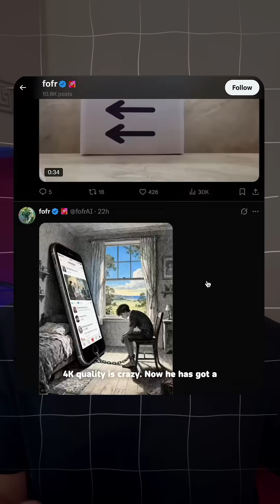Seedream 4.0 is insane! The Nano Banana 🍌 Killer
Seedream 4.0 is insane! (8 Wild Demos)
Seedream 4.0 is here, and it's being called the 'Nano Banana killer' for a reason. In this video, we're putting ByteDance's new AI image generation model to the test with 8 insane, wild demos that show off its most powerful features. From professional-grade 4K images to a new level of creative control, you won't believe what this AI can do.

What makes Seedream 4.0 so insane? We'll dive into the technology, including its new architecture and how it's designed to be faster and more precise than any other tool on the market. We'll show you specific examples of its capabilities, including:

AI Text-to-Image: Creating stunning, high-resolution visuals from a simple prompt.

In-depth Image Editing: Using text prompts to precisely modify images, from changing colors to removing objects. 🔥

Multi-Reference Consistency: Generating cohesive images by uploading multiple reference photos. 🔥

4K Resolution & Speed: The ability to produce professional-grade, 2K-4K images in under two seconds. 🔥

This is not just another AI art tool. Seedream 4.0 is a game-changer for digital artists, designers, and creators everywhere. Watch to see why it's a direct competitor to Google's Nano Banana and a major leap forward in generative AI.